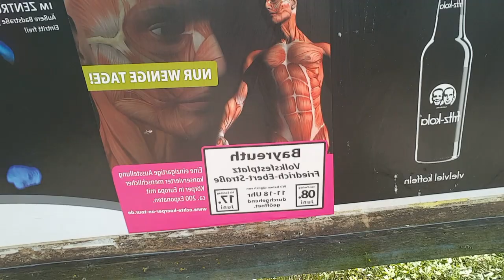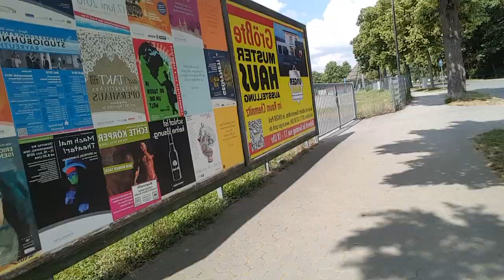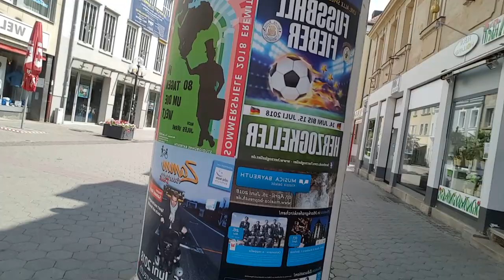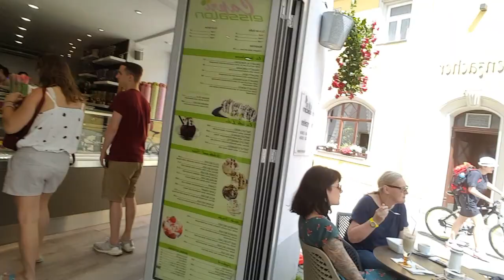三個小時，來了不到八十參觀者。屍體巡迴展覽，不得人心。違反天理的事兒，天不給力。幹不成的。 20180610 133903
屍體展覽第三天，週日，周末都不到八十人，大家用腳表態了。。。。。。
獨家和首發
作者 王新新
文章僅代表個人觀點和今日觀察
after chinese is englich and german from google Translation:
當魔鬼拿著人類的屍體，來到我們中間的時候

魔鬼明目張膽的來到我居住的城市 魔鬼讓人類踐踏自己同類的屍體，耀武揚威的拿給人看，你們自己的屍體，你看吧，切開來的，更正體育動作的，你的親人，你的同類，就是這樣沒有尊嚴的讓我們灌了化學藥水來閹割、蹂躪、戲弄和擺佈.

魔鬼與人共舞，魔鬼指揮着人去做任何十年前人類反感和阻止大事兒，現在習慣了，人與魔鬼同流合污了，願意任其擺佈了.
獨發和首發
作者 王新新
兩天來的親身經歷和推薦經驗
推薦這屍體展覽會期間的今日常用講真相短語
昨天一個朋友說，這次在德國巡迴展出的屍體展覽“真的人體”已經改頭換面，不再是海德堡 塑化屍體創始人了，而是那個老闆的學生隋鴻錦的屍體加工廠的產品，舉辦者也不是我們熟悉的 gunther von hagens 屍體加工的首創者。而是一個萊比錫的米勒。mueller.
展覽內容是在歐洲各個已經展出了的塑化了的真的人體，完整的、分體的、單個器官， 200多個屍體和展品

隋鴻錦的邪惡比他老師一點兒不差，他還邪惡的到處銷售塑化屍體，天價銷售，這樣更加出事大陸很多人發現這個屍體能這樣賺大錢，那麼就惡性循環去殺人，找屍體，找貨源，甚至壞人更加會魔鬼似的誣陷好人，然後利用法律殺掉，活摘他們的器官，用個罪名就能殺人，活動健康人的器官和人體、血液，在飛機場設立特殊通道就是因為供體基地極大，供不應求，達到了沒有特殊通道，都要耽誤好人，健康人的血液和器官被殺害之後，提供給醫院，醫生，手術台上的富人，高官，名人：僅在共產制度下才能強摘鮮活器官和強迫獲得血液的受體病人。